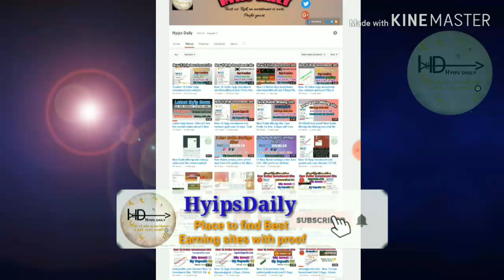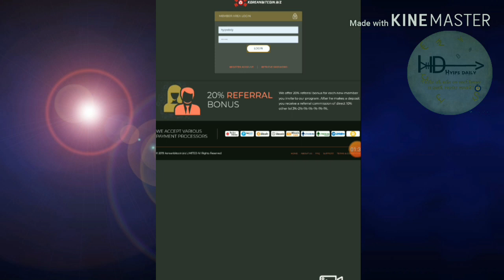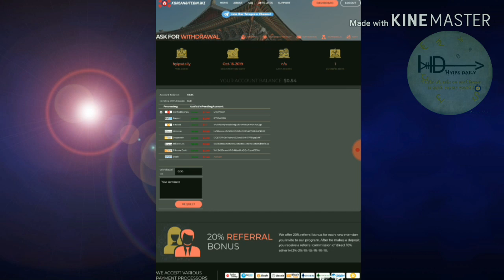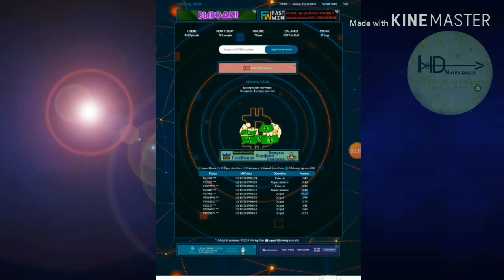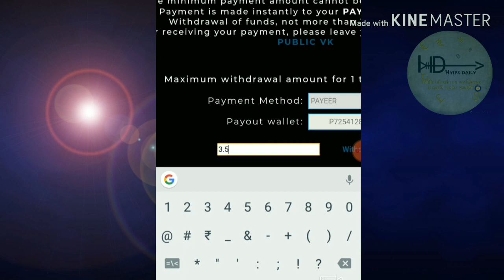Hyip news: is 1$ Hyip site Korea Bitcoin.biz & mining-club.site is really paying? Watch here!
Welcome to hyipsdaily's Hyip news : In this video we are going to monitor is 1$ Hyip site Korea Bitcoin.biz & mining-site.club is really paying? Watch here!

Hyip Sites,
hyips daily,
hyip investment sites 2019,
hyip monitor,
 hyip review,
Hyip support,
hyip website
allhyip
online investment
hyip scam
investment opportunities
bitcoin investment
best investments
forex investing
top hyip monitors
investment funds
investing
top 10 hyip
btc hyip
gold investment
hyip investment plan
hyip companies
hyip strategy
investment that pays daily profit
hyip script
good hyip
hyip new
paying hyip
newhyip
best paying hyip programs online
hyipforum
legit hyip
hyip monitoring
legitimate hyip programs
hyips monitor
btc investment
hyip 2019
allhyipmonitors
trust hyip
hyip list
non hyip investment programs
hyip review